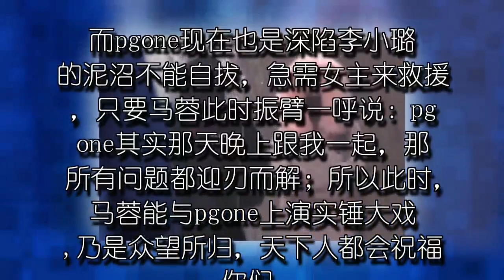马蓉实锤pgone, 百年良配